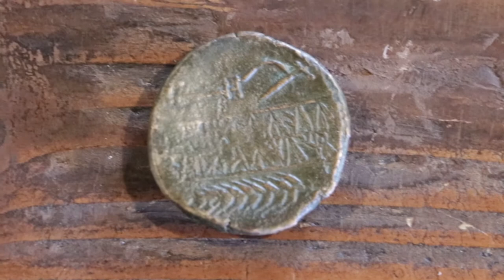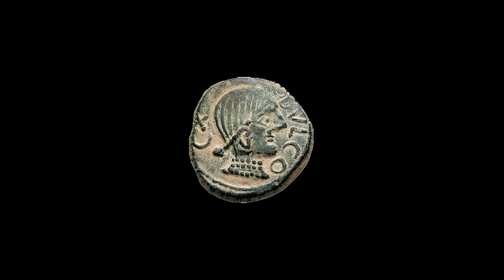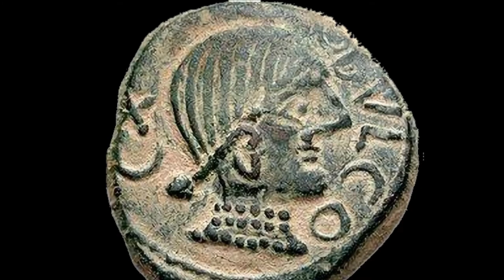Antica moneta in bronzo della città di Obulco - Ermanno A. Arslan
Ermanno A. Arslan racconta di un'antica moneta originaria della città Ispanica di Obulco.
Questa moneta fa parte della collezione del Museo Civico Carlo Verri di Biassono ma non è attualmente esposta al pubblico.